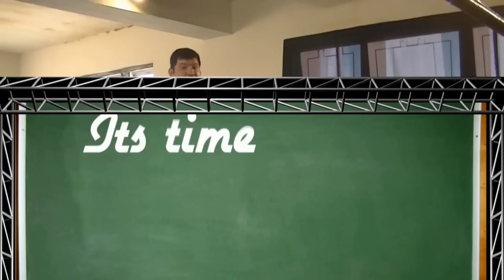RWA Hype Supershow 4/6/13 - The OSI -vs- Mea-T & Vegan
RWA Hype Supershow, Hosted by Rob Masse and Bobby Rossi

The OSI -vs- Mea-T & Vegan